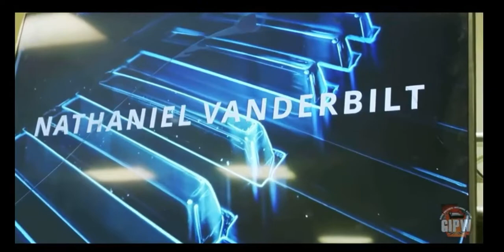Shawn Montana wins Unchained 4